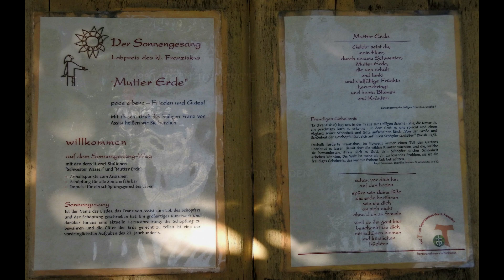Klostergarten Mutter Erde 30-07-2020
Im Klostergarten Mutter Erde kann man die Schönheit der Natur, ihrer Pflanzen-und Blumenvielfalt bewundern. Um das Labyrinth sind kreisförmig alle heimischen Gemüse-und Kräuterpflanzen im Hochbeet bepflanzt.